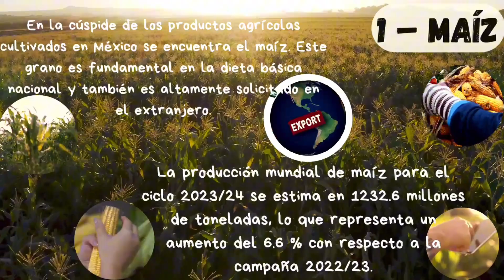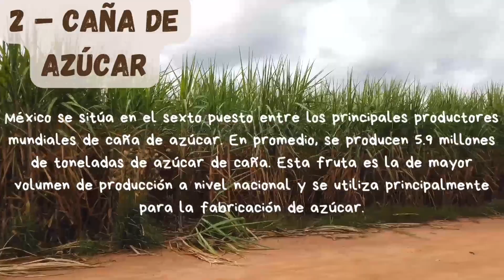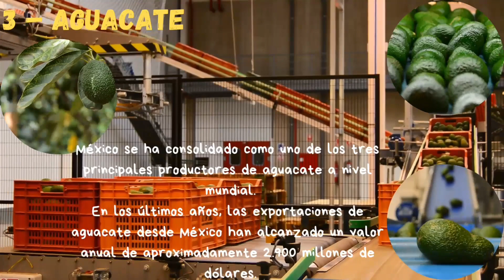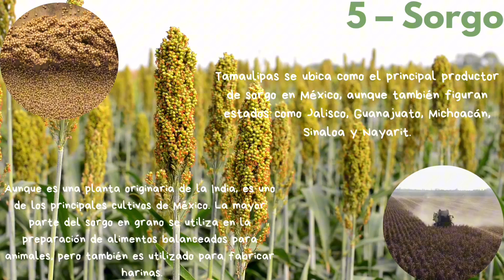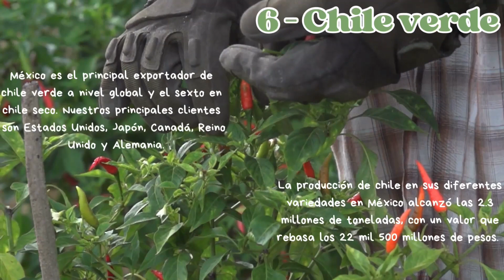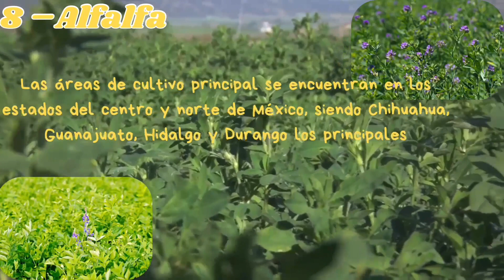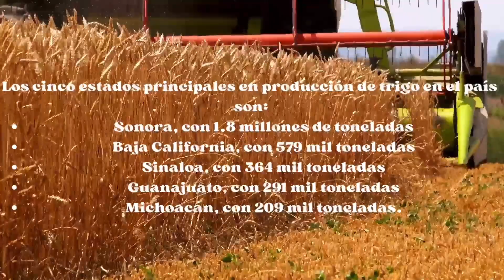Top 10 Most Important Crops in Mexico 🇲🇽🌽🥑🍅 Discover Now 🌾🌶️🥔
Descubre en este video el TOP 10 de los cultivos más importantes en México. Conoce los principales productos agrícolas del país, desde el maíz y la caña de azúcar hasta el aguacate y el chile verde. Aprende sobre la importancia de cultivos como el tomate, la alfalfa, el trigo y la papa en la economía mexicana. ¡No te pierdas esta lista imprescindible de cultivos clave en México!